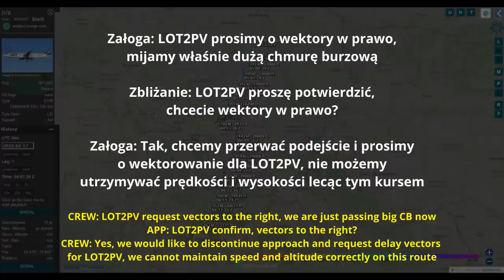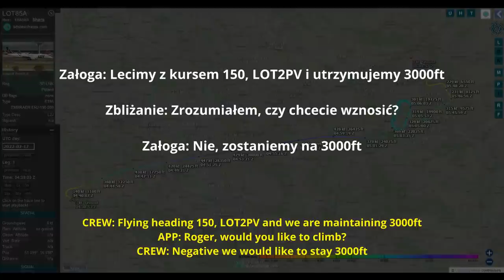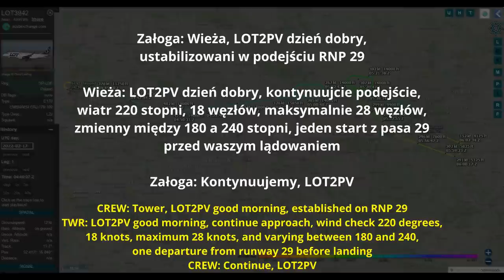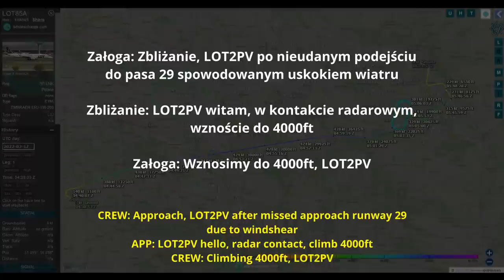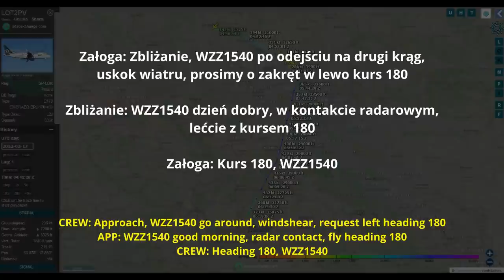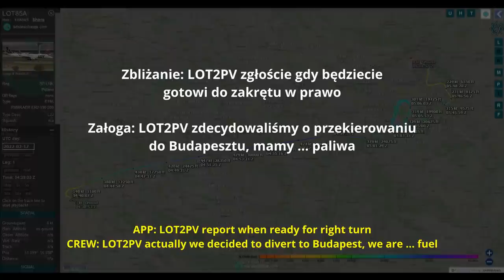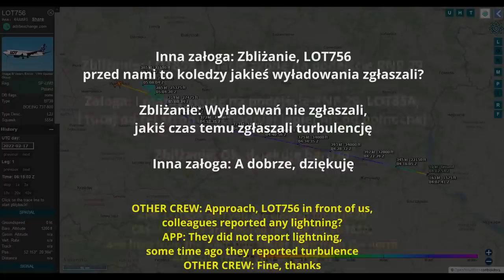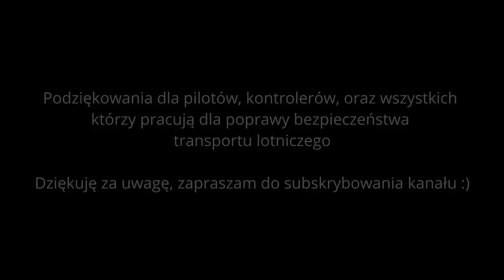Orkan Dudley w Warszawie! Uskoki wiatru, turbulencje, STORM DUDLEY IN WARSAW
Silny wiatr i opady deszczu nawiedziły Polskę 16 i 17 lutego
Niż Dudley o którym mowa, sporo namieszał również w ruchu lotniczym

Strong winds and rainfall hit Poland on February 16 and 17
Storm Dudley has also caused a lot of disruption in air traffic

Za zdjęcie dziękujemy:
ATCPolska